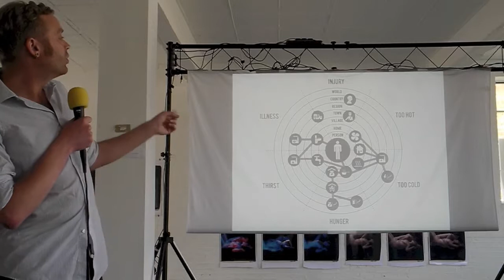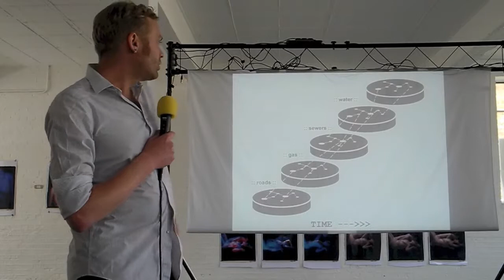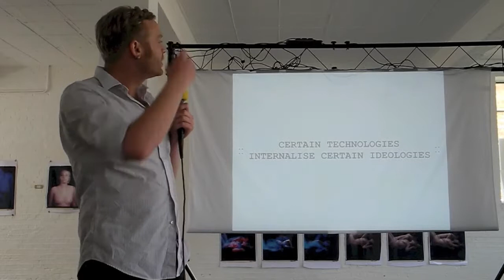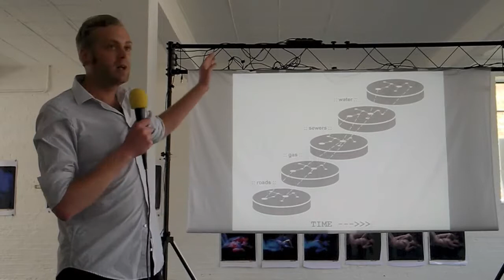Seeing the stack - Stacktivism Unconference - TTM7 - Jul 13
ReUpload from Thought Menu (TTM7) of my talk on stacktivism recorded July 2013. I look so young!

Jay Springett is a Musician, Photographer & Luddite. He is concerned primarily with humans, technology, infrastructure, and the unseen intersection points of how these things keep us alive.

TTM #7
stacktivism unconference
Saturday 13 July 2013
Lime Wharf

The Thought Menu is a London based DIY nomadic talk series